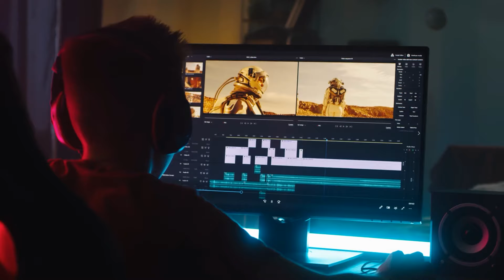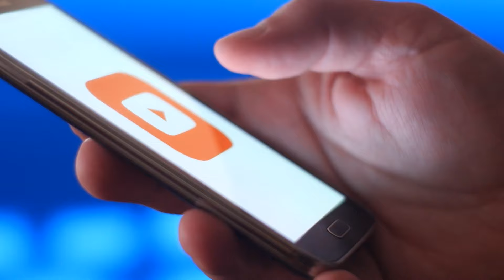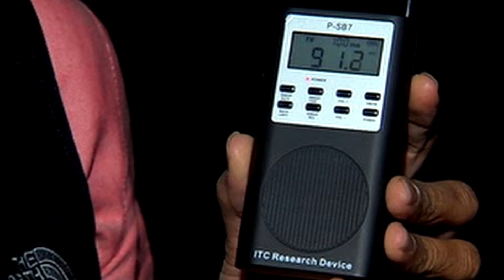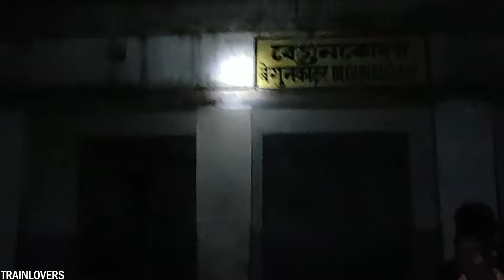100 Scary Videos You Should Not Watch Alone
There are a lot of mysterious and scary videos on the Internet. Today I'm going to show you ten of these scary videos. Whether these events are actually true or not I will leave up to you. From a person exploring a cave alone and hearing spooky sounds to strange ghostly appearances.